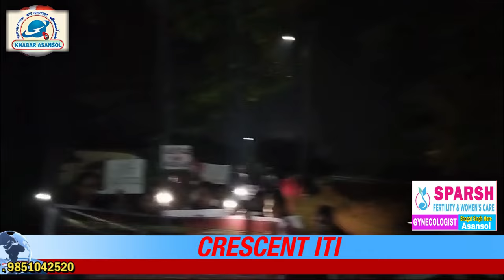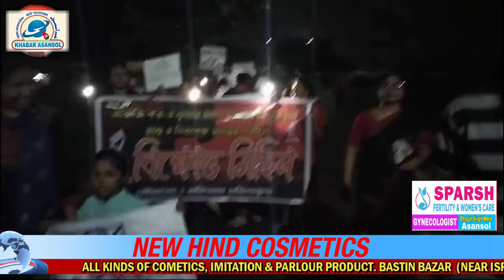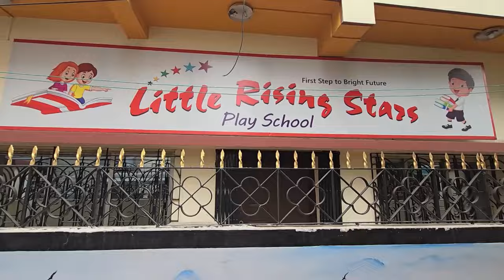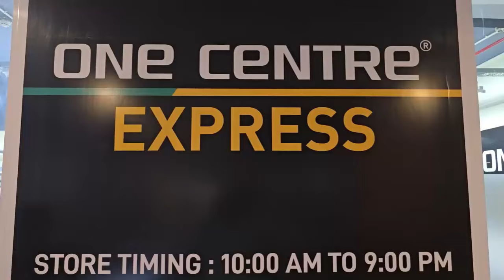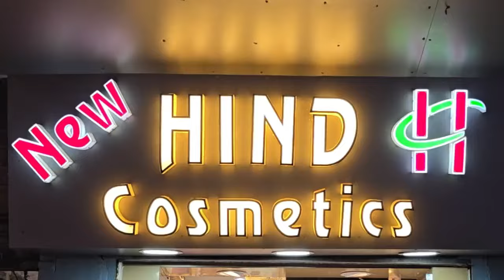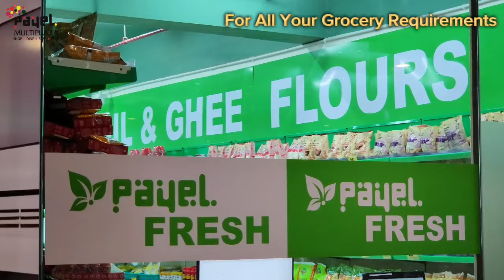DYFI SFI Ne RG KAR Ghatna K Khilaf Nikali Rally!,Trinamul Mahila Congress Aur NGO Sadko Par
Trinamul Mahila Congress Ka Burnpur Aur Asansol Me Dia Dharna RG KAR Ghatna K Khilaf